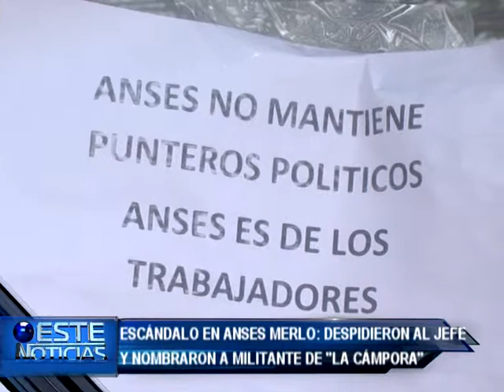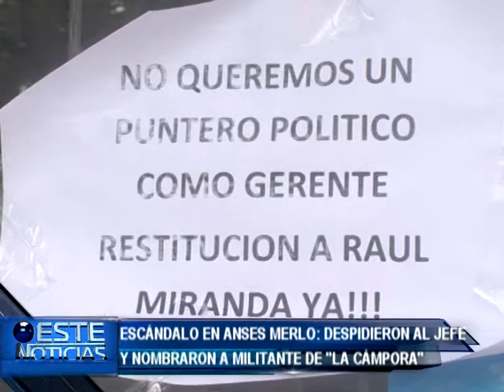PARO EN ANSES-PARTE 2